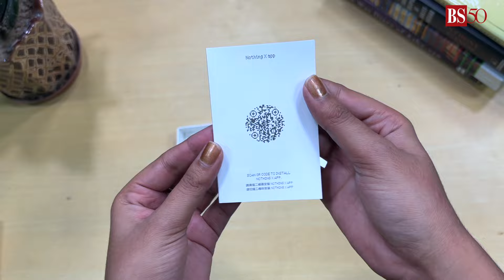Nothing ear (a): Unboxing and hand on | Yellow colour variant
Details

ANC: up to 45 dB
Fit: In-ear
Battery: 5.5 hrs (9.5 hours without ANC)
Driver: 11mm
Control: Pinch Controls
Support: Nothing X app
Protection: IP54 buds, IPX2 case
Price: